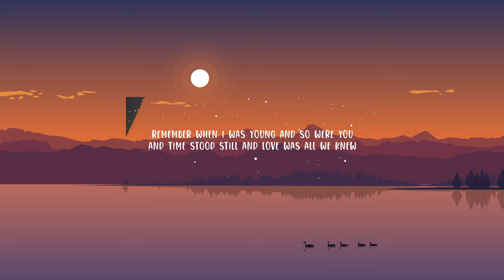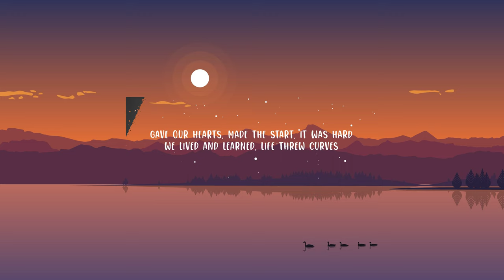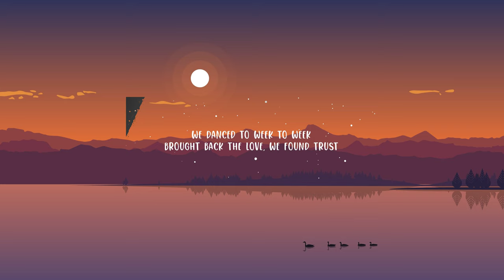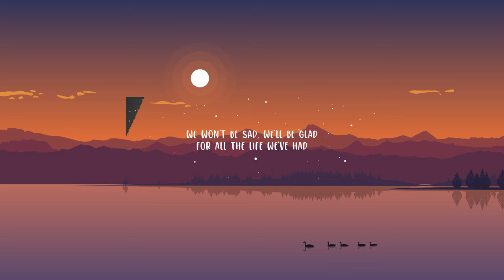Alan Jackson - Remember When (Lyrics) | BMR MUSIC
(Lyrics):
[Verse 1]
Remember when

[Verse 2]
Remember when we vowed the vows
And walked the walk
Gave our hearts, made the start, it was hard
Remember when

[Verse 3]
And life was changed, disassembled, rearranged
Remember when

[Verse 4]
Remember when the sound of little feet
Was the music
We danced to week to week
Remember when

[Verse 5]
Remember when thirty seemed so old
Now lookn' back it's just a steppin' stone
To where we are, where we've been
Said we'd do it all again
Remember when

[Tag]
Remember when
Remember when

Remember when
Remember when we vowed the vows and walked the walk
Remember When